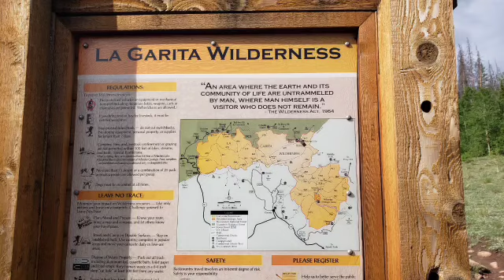26 June on the CDT: Milestones